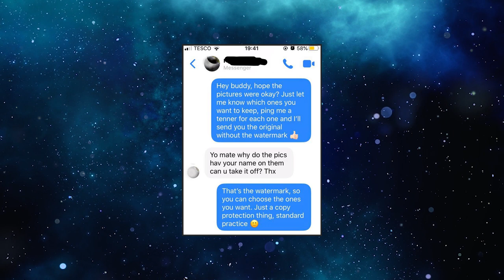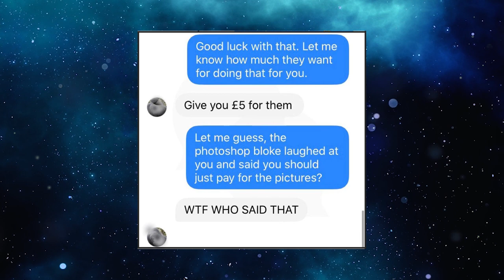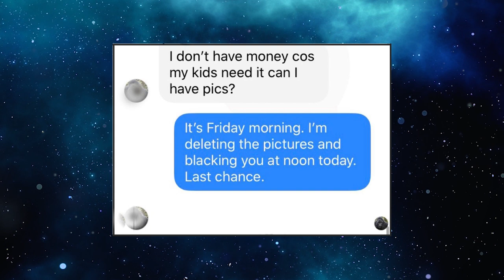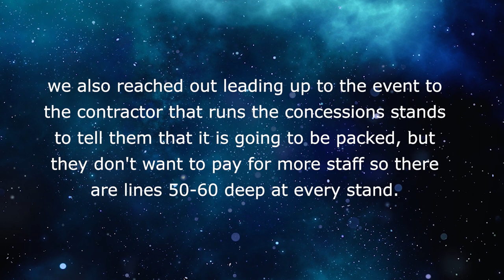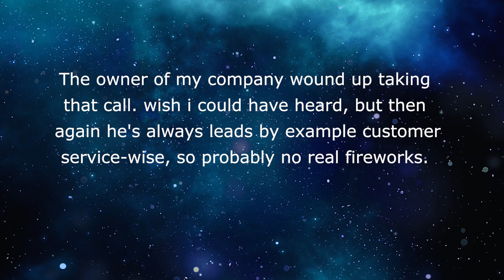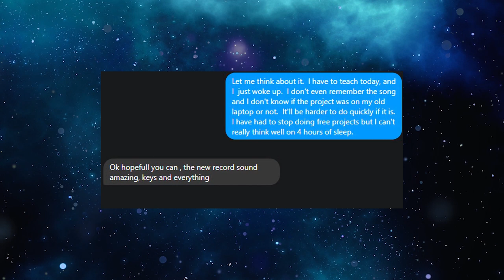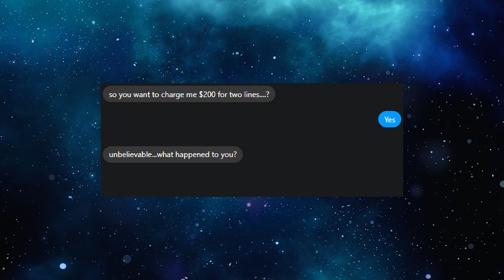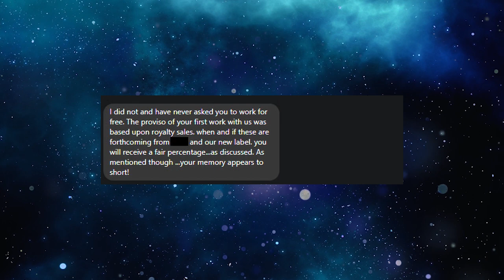r/choosingbeggars 👪 Won't Pay For Your Wedding Photos? FOR THE RECORD, I DID DELETE THEM!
🤣 r/choosingbeggars In this reddit story, A Choosing Beggar who got some pictures taken has the choice of paying for them or having them deleted. For the record they were deleted!

Story 2 ⚡️ A Choosing Beggar business owner who’s entrepreneurial spirit has him give his customers free vouchers for another companies sports event. Then when there are problems calls the company to complain
Story 3 ⚡️ A Choosing Beggar musician is shocked when a music producer has the audacity to want to charge him for work